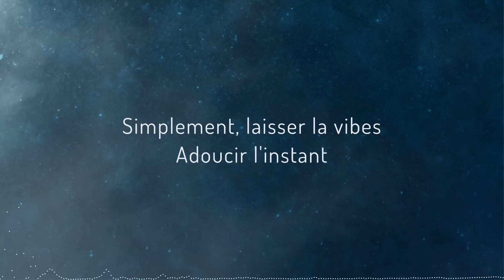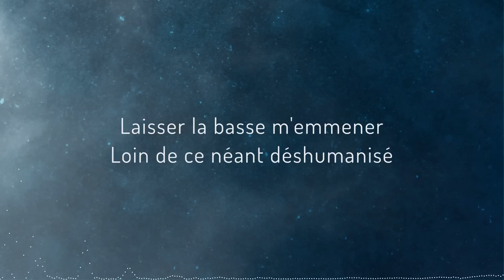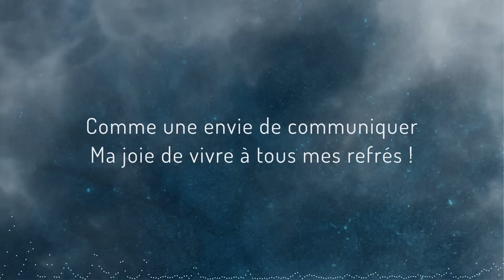Ryon - Kiffer [Officiel Vidéo Lyrics]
📀Nouvel album "Zéphyr" maintenant disponible 📀

Lyrics :

J'ai juste envie de kiffer, qui sait
Où nous mènera ce flow libre et engagé
Comme une envie de communiquer ma joie de vivre
À tous mes refrés !
x 2

Simplement, laisser la vibes adoucir l'instant
Laisser la basse m'emmener loin de ce néant déshumanisé
Où les gens s’aperçoivent sans jamais se regarder
Bienvenus prenez place, aidez nous donc à faire fondre la glace
Quand skank après skank nos mélodies deviennent menaces
À leurs musiques aseptisées qui voudraient que l'amour trépasse !

Êtes-vous Irie ce soir Messieurs Dames
Ressentez-vous l'énergie que Reggae Music proclame
Coûte que coûte nous ferons perdurer la flamme
Que ces vibrations positives font naître dans nos âmes !

Positifs !
Restons positifs Man
La vie est une journée
Compte sur moi pour en profiter
Positifs !
Restons positifs now
Tous les jours, tous les mois,
Toute l'année continuons d'avancer